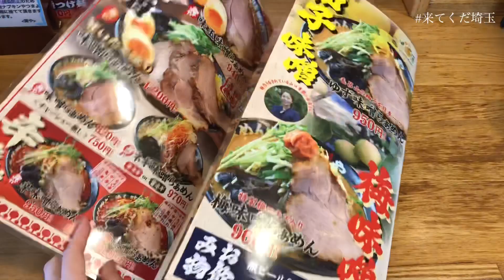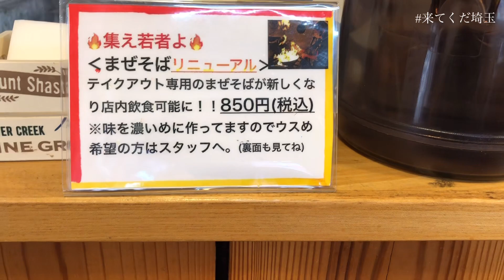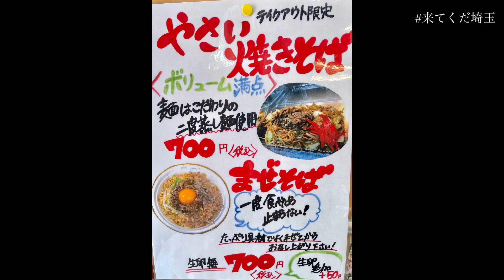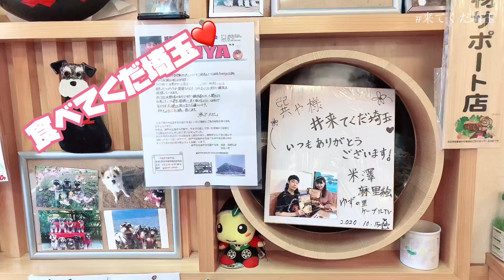八高線毛呂駅【味噌の巽や】で埼玉のOLがランチ❤️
八高線毛呂駅から徒歩５分
【味噌の巽や】さんでまぜそばがリニューアルされたので食べにきました❤️

よねざわまりえのsns（ほぼ毎日更新）
■Twitterアカウント→　＠lovemarietic